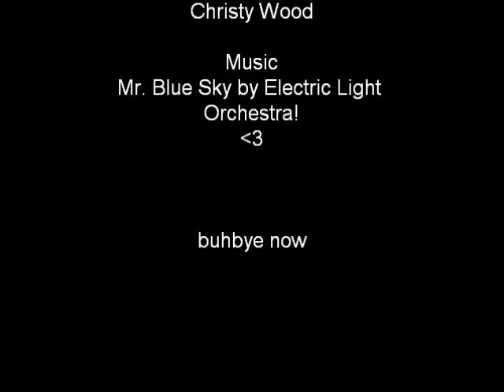summer2010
So I made this last summer and decided to put it up for kicks (:
My friend kiana and I will be making a new one soon!
love ya!